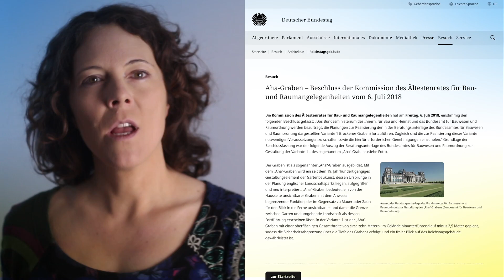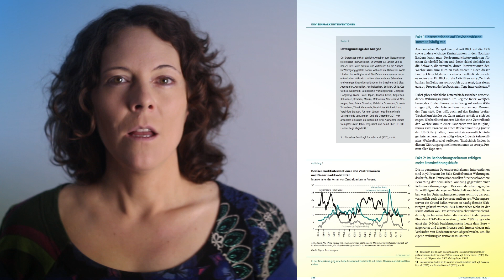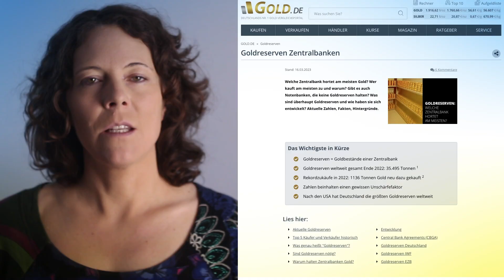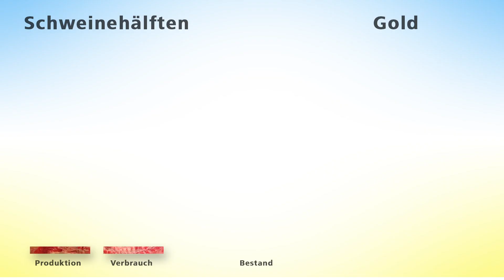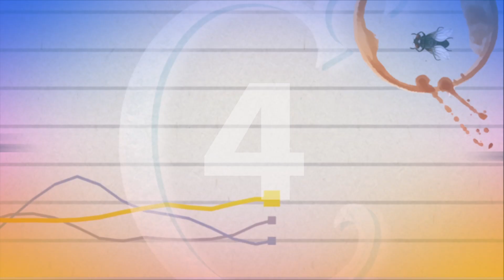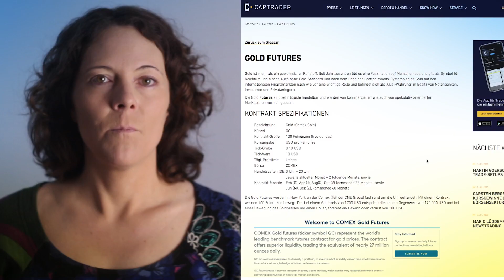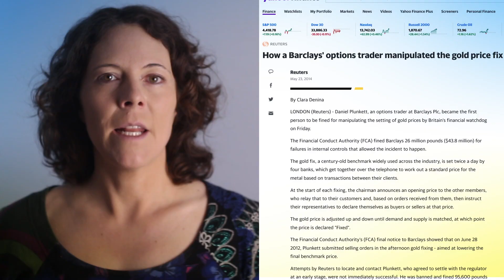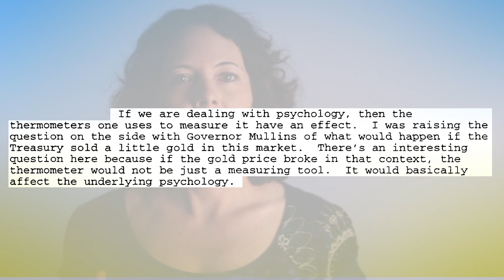Goldpreismanipulation - Gibt es sie wirklich?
Dimitri Speck - Geheime Goldpolitik die Goldpreismanipulation nur eine "Verschwörungstheorie"? Nein, für sie gibt es Beweise. Dieses Video untersucht die Möglichkeiten der Goldpreis-Drückung über physisches Gold, Goldleihe und Spekulationen an den Terminbörsen.

Die Grafiken sind aus dem Buch von Dimitri Speck.
Dimitri Speck - Geheime Goldpolitik

Die Videos sind zu 100% unabhängig und sollen es auch bleiben. Das Ziel ist eine selbstbestimmte, informierte Gesellschaft.

(Bei der Anmeldung und Einzahlung bekommt man eine Aktie von z.B. Apple oder Tesla  geschenkt)
Ansonsten habe ich noch ein Depot bei Captrader.

BUCHEMPFEHLUNGEN:
Reiner Sahm - Zum Teufel mit der Steuer
Steven Pinkner - Gewalt, eine neue Geschichte der Menschheit
Steven Pinkner - Aufklärung jetzt
Fritz Vahrenholt, Sebastian Lüning - Unerwünschte Wahrheiten
Björn Lomborg - Apocalypse Now!
Björn Lomborg - Klima Panik
Udo Ulfkotte - Gekaufte Journalisten
Udo Ulfkotte - Volkspädagogen
Wem gehört die Welt - Hans-Jürgen Jakobs
Silberkomplott - Reinhard Deutsch

MEIN EQUIPMENT:
Canon Eos 5D Mark IV
Canon EOS EF-Objektiv 85mm (für die 5D Mark IV)
Canon EOS 2000D + 50mm Objektiv
Neewer 100w LED + Softbox faltbar
iMac 2021

TIMESTAMPS:
0:00 Intro
0:12 Wann ist Gold eine gute Geldanlage?
1:27 Gold vs. Staatsanleihen
2:27 Ganz normale Devisen-Interventionen
3:44 Statistische Nachweise
4:35 Zentralbanken als Goldhalter
5:15 Goldverkauf
7:55 Goldleihe
8:54 Terminbörsen
10:55 Beweise